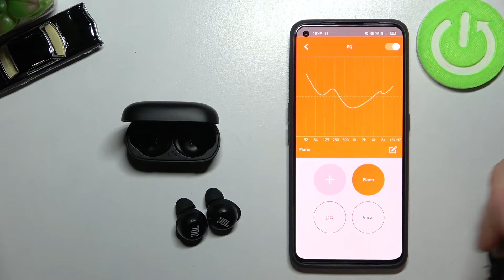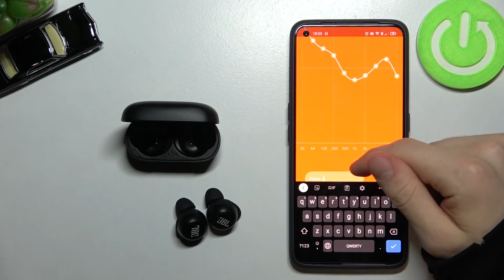Эквалайзер JBL Live Free NC+ TWS – как настроить басы, низкие, высокие и другие звуки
Привет, любители JBL Live Free NC+ TWS. Сейчас мы покажем вам как на наушниках JBL Live Free NC+ TWS пользоваться эквалайзером. Если вы хотели бы настроить низкие, средние и высокие звуки JBL Live Free NC+ TWS. Установка и настройка звуков JBL Live Free NC+ TWS.

Как пользоваться эквалайзером на JBL Live Free NC+ TWS? Есть ли эквалайзер на JBL Live Free NC+ TWS? Как работает эквалайзер в телефоне JBL Live Free NC+ TWS? Где на JBL Live Free NC+ TWS настроить звуки? Как увеличить басы на JBL Live Free NC+ TWS?